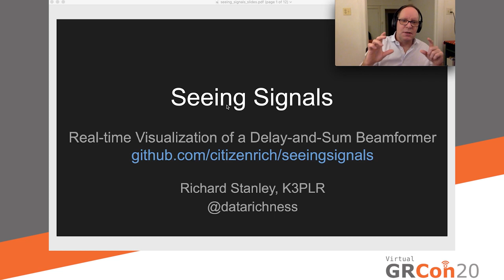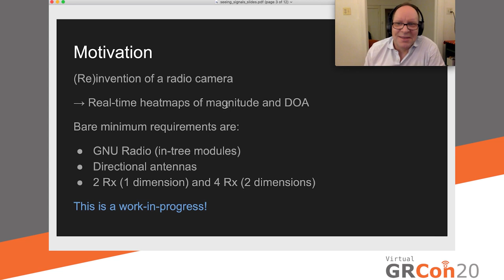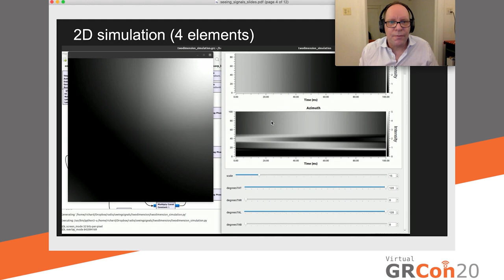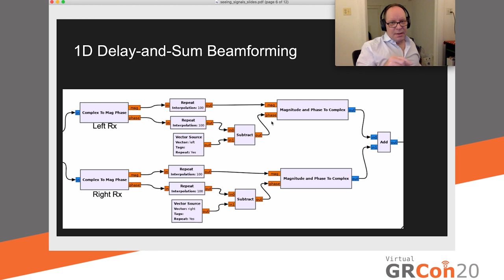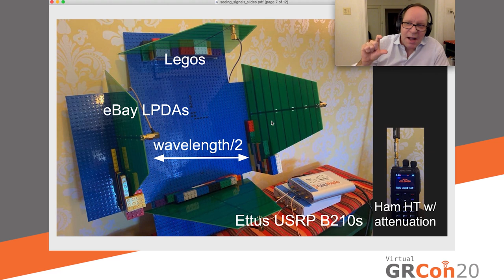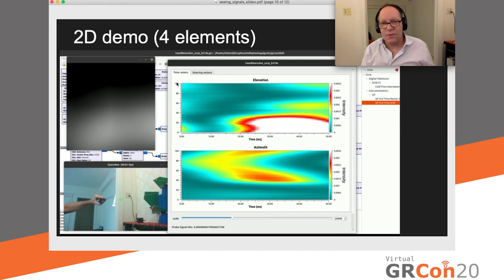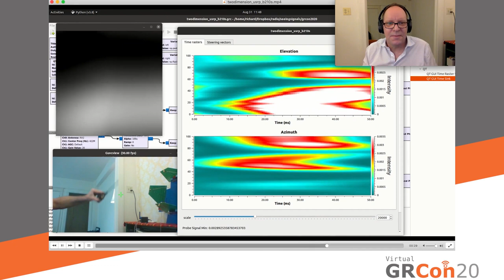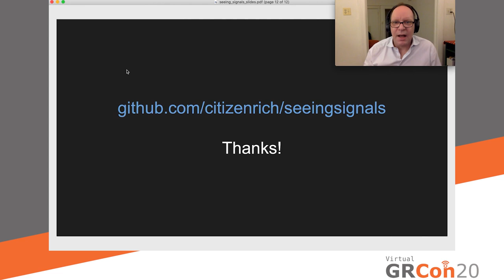GRCon 2020 - Seeing Signals: Real-time Visualization of a Delay-and-Sum Beamformer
This presentation demonstrates 2D visualization of magnitudes and direction of arrival as generated from small phased arrays using a delay-and-sum beamformer. By using raster plots it’s possible to view both direction of arrival and magnitude for all steering weights simultaneously. While DOA with GNU Radio is a well-trodden topic, the approach demonstrated offers a novel, if simple and beginner-level, approach to it.